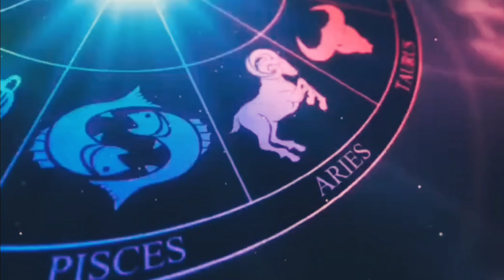KITNI BAAR KARNI CHAHIYE MANDIR ME PARIKRAMA - जानिए किस देवी-देवता की कितनी बार करें परिक्रमाram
KITNI BAAR KARNI CHAHIYE MANDIR ME PARIKRAMA - जानिए किस देवी-देवता की कितनी बार करें परिक्रमा
मंदिर में कितनी परिक्रमा लगानी चाहिए

मंदिर में परिक्रमा क्यों करते हैं

मंदिर में कितनी फोटो होनी चाहिए

मंदिर में कितनी अगरबत्ती जलानी चाहिए

मंदिर में कितनी मूर्तियां होनी चाहिए

मैहर मंदिर में कितनी सीढ़ियां हैं

पावागढ़ मंदिर में कितनी सीढ़ियां हैं

विंध्याचल मंदिर में कितनी सीढ़ियां हैं

बरसाना मंदिर में कितनी सीढ़ियां हैं

डोंगरगढ़ मंदिर में कितनी सीढ़ियां हैं

जीवदानी मंदिर में कितनी सीढ़ियां हैं
bageshwar dham sarkar
devi devta ki parikrama
kis devta ki kitni parikrama karni chahiye
मंदिर में कितनी बार करे परिक्रमा
devi devta parikarma
vastu tips
Kis devi devta ki kitni parikrama karni chahiye
बागेश्वर धाम
bageshwar dham sarkar shrimad bhagwat katha
bageshwar dham sarkar darbar
bhagvan ki parikrama
bhagwat katha bageshwar dham gram gadha
dhirendra shastri
भगवान की परिक्रमा,
देवी-देवता की परिक्रमा कितनी बार करें,
जानिए किस देवी देवता की कितनी परिक्रमा करनी चाहिए,
किस भगवान की परिक्रमा कितनी बार करें,
किस देवता की कितनी परिक्रमा करें,
devi pratibha ji,
तुलसी जी और सूर्य देव की परिक्रमा कितनी बार करें ?
,भगवान की परिक्रमा कैसे करें,
मंदिर की परिक्रमा कैसे करें,
किस भगवान की कितनी परिक्रमा करनी चाहिए,
किस देवता की कितनी परिक्रमा